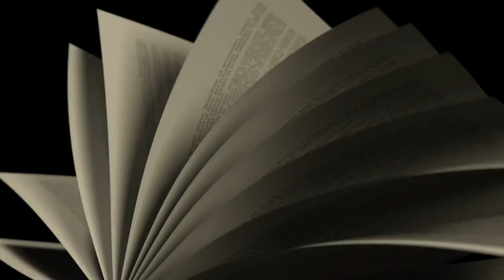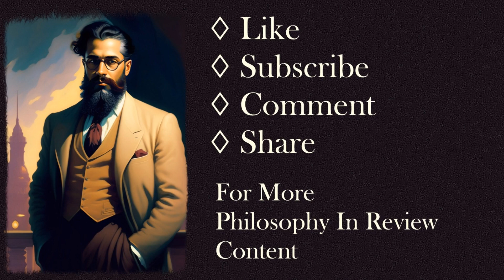The Philosophy of Seneca - Study Guide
Seneca the Younger was a Roman Stoic philosopher, statesman, orator, and tragedian who lived from 4 BC to 65 AD. He was born in Cordoba, Spain, but he moved to Rome to study philosophy.

In this video  in our Stoic Philosophers series, we will explore the philosophy of Seneca the Younger. We will discuss his ideas on virtue, happiness, and the nature of the universe. We will also look at his views on the importance of living a life of moderation and simplicity.

This video is a great introduction to the philosophy of Seneca the Younger. It is perfect for anyone who is interested in learning more about this fascinating figure.